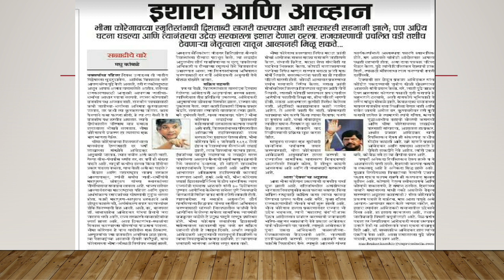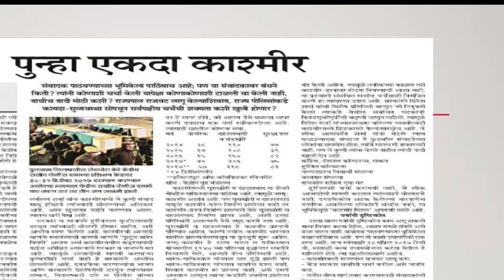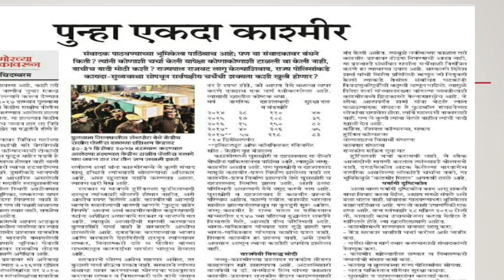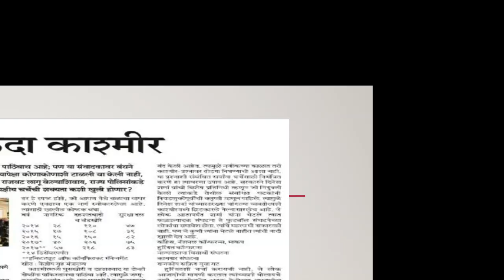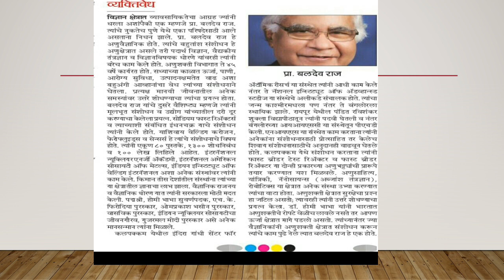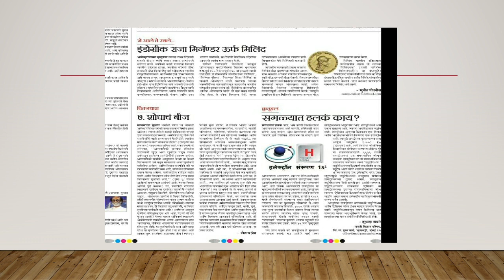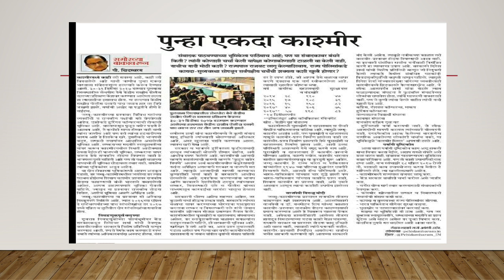January 9, 2018||Editorial||संपादकीय-लेखकांच्या चष्म्यातून...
लोकसत्ता संपादकीय चे संपूर्ण विश्लेषण। सर्व स्पर्धा परीक्षांच्या CSAT, मराठी विश्लेषणास अतिशय उपयुक्त।
नवीन उपक्रम आपल्या सर्व प्रेक्षकांसाठी.